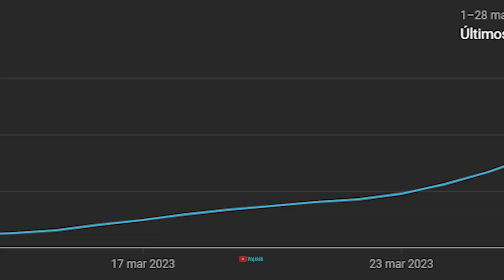El juego de Unicorn Wars para Android XD | Parte 2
Me acorde que este canal era de Gameplays.
Si buscas el nombre de una canción que uso y no aparece debajo de la descripción, checa esto